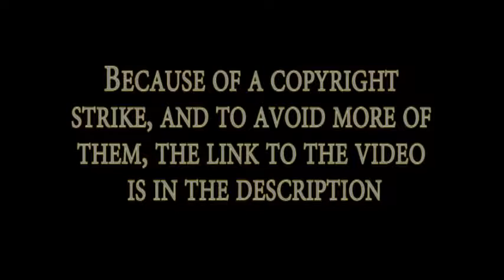Semi-Blind Commentary: One Punch Man E2 [REDIRECT]